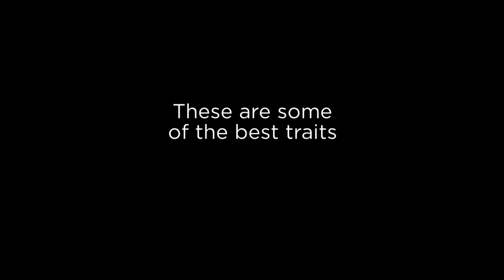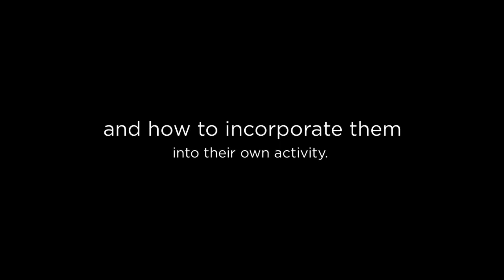Social Media Marketing Experts - Best Traits of a Social Media Marketing Professional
Social Media Marketing Experts

When your business is on social media, it’s important that your activity gives your audience a sense of humanity and positivity. Your social media marketing professional should know how to publish updates that express this. The best way for your updates to be upbeat is for your staff to be upbeat. Being positive in nature is easier to recognize in social updates instead of trying to force it. At Global Assist, we have the best social media marketing experts.

Looking for social media marketing and management for more traffic and more engagement? You're in the right place! At Global Assist, we have the best social media marketing experts.